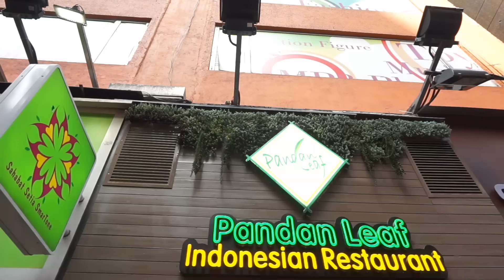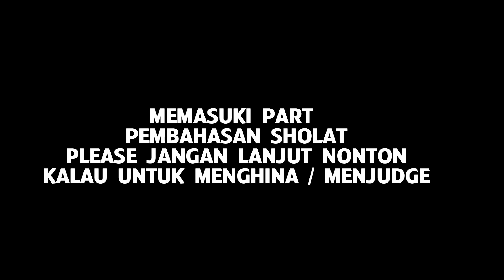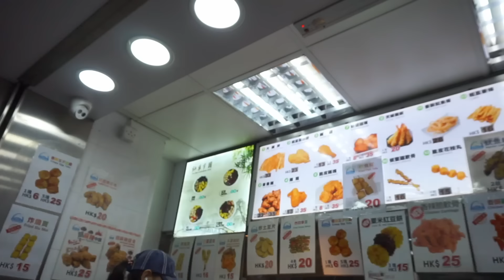HUNTING RESTO INDONESIA || BEGINI CARA KAMI SHOLAT KETIKA LIBUR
Assalamualaikum teman teman yang saya hormati
mohon jangan di jadikan sholat kami sebagai debat/hujatan
mari kita instropeksi masing masing
sudah baik kah sholat kita?
tinggal di negara mayoritas NONMUSLIM memang sangat susah sekali menemukan tempat untuk berwudhu
tapi HONG KONG adalah negara dengan tingkat toleransi yang sangat tinggi
kita di perbolehkan sholat dimanapun,kapanpun dan bagaimanapun
hargai perjuangan kita semua untuk selalu mengingat sang pencipta dimanapun kita berada
SALAM SAYANG 😘